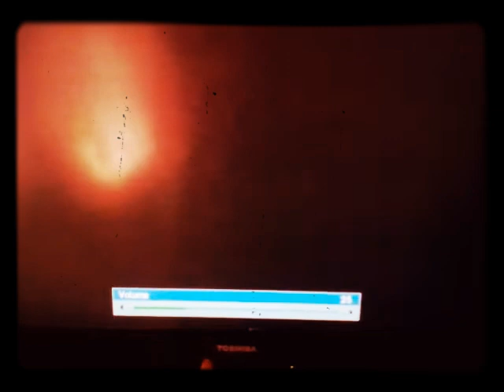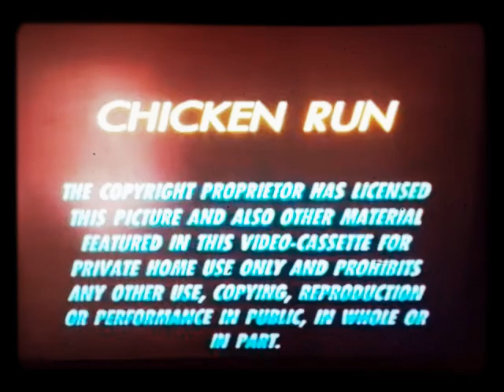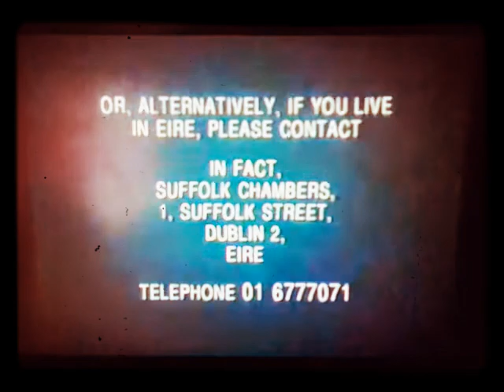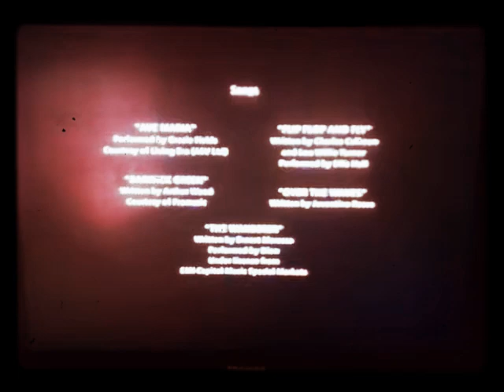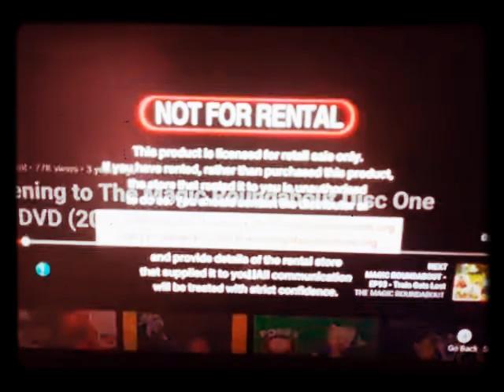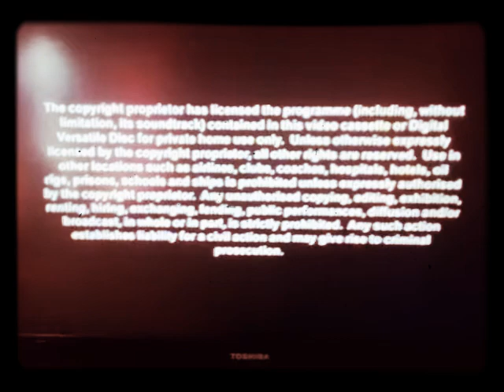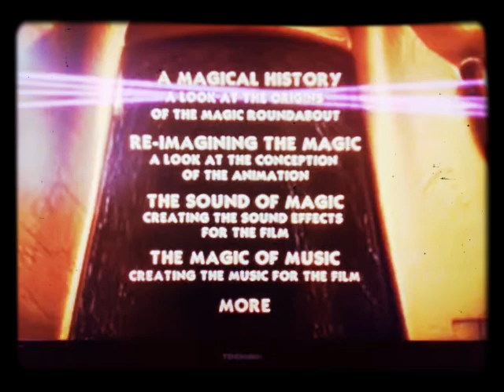TV Pathe VCR And DVD Videos (2188)